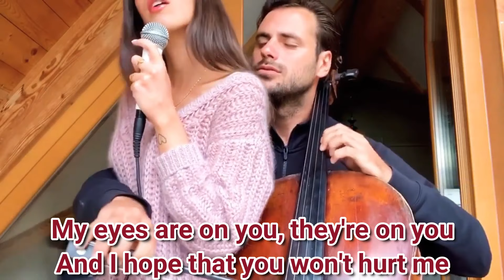DANCING - A LOOK BACK HAUSER & BENEDETTA, EXTENDED ELISA LYRICS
Description of My Fan-Made Video
ENGAGEMENT
1. My videos provide significant value, as evidenced by the appreciation and gratitude expressed by thousands of fans, subscribers, and viewers. By sharing a unique perspective and style, I offer a fresh take that resonates with my audience. Nearly all my uploads receive numerous comments, likes, and shares, demonstrating strong engagement and genuine support from my community.

2. Editing Process & Technical Enhancements
* Edited using Wondershare Filmora 11 for high-quality production.
* The original video had a 9:16 aspect ratio, which I adjusted to 16:9 for a cinematic widescreen experience. With my Voice over narration insertion in it.
* I enhanced the visuals with remixed backgrounds, effects, and sound design to make the video more immersive and engaging.

3. Creative Vision & Unique Style
* This is a fan-made video that I have carefully edited and reimagined with a fresh, artistic approach. My goal is to present significant value to fans, subscribers, and all viewers by offering something new and different.

4. Distinctive Perspective & Artistic Approach
* Every video I create reflects my personal viewpoint and creative direction. I always ensure that my editing style brings a unique angle and a fresh perspective, making the content stand out from the original.

5. Audio & Visual Enhancements
* Many behind-the-scenes or original source videos lack background music, making them less engaging.
* To enhance the entertainment value, I remixed and added carefully selected music that complements the visuals.
* I incorporated cinematic effects, dynamic graphics, and custom thumbnails to elevate the viewing experience.

6. Significant Value & Unique Transformation
* This video is not just a re-upload; it has been thoughtfully reworked, enhanced, and transformed into something distinct and engaging.
* The combination of visual improvements, audio enhancements, and artistic reimagining makes this content stand out from the original.

* This is a fan-made project, created for entertainment and artistic expression.
* Creative freedom in arts & entertainment should be encouraged, and this video is a reflection of that belief.